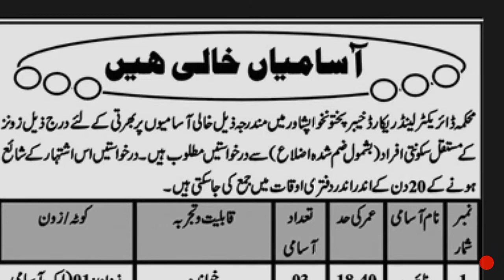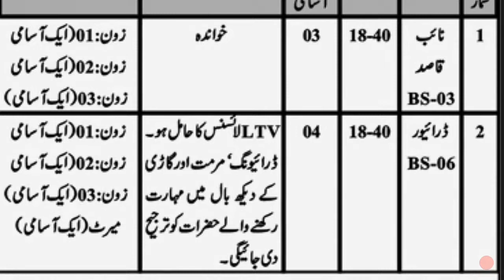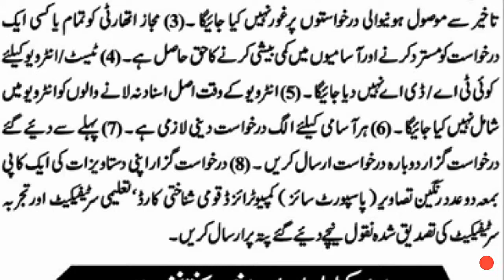New Govt jobs 2019|jobs in Peshawar-Naib Qasid,driver jobs2019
Govt jobs available new jobs in Pakistan  latest 2019 Pak new jobs 2019.